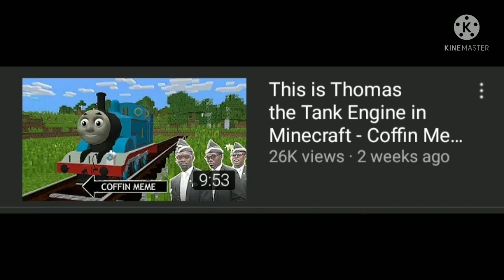This dude is Litterally Milking Thomas for views